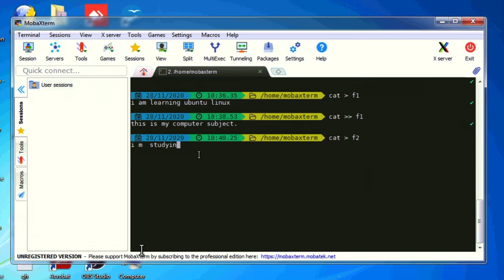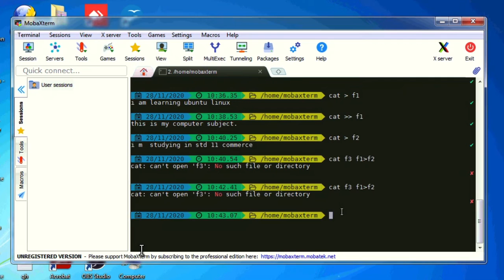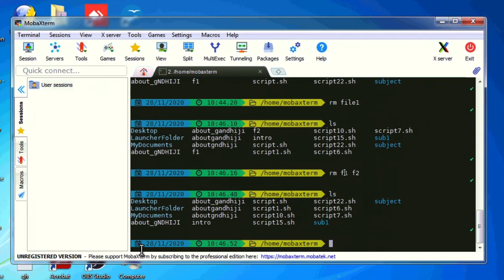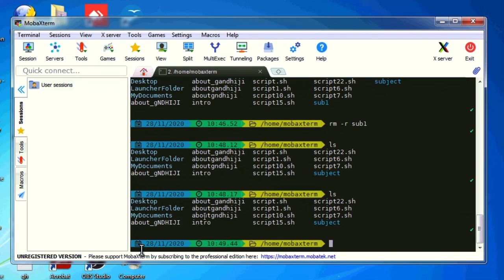Std:11 sub:computer chapter:6 part:7 28/11/2020